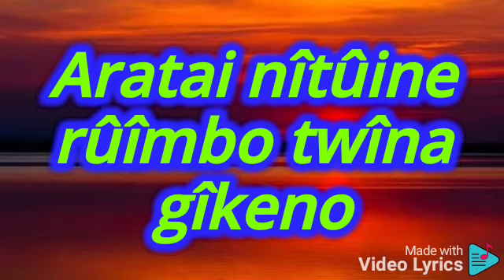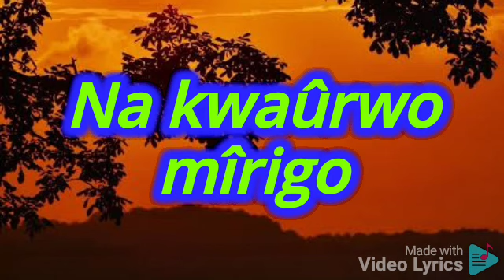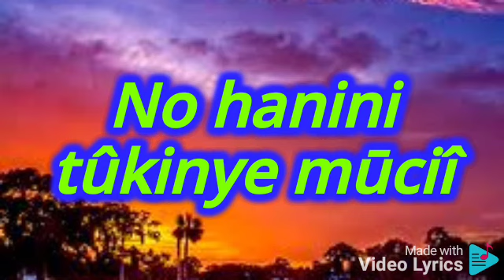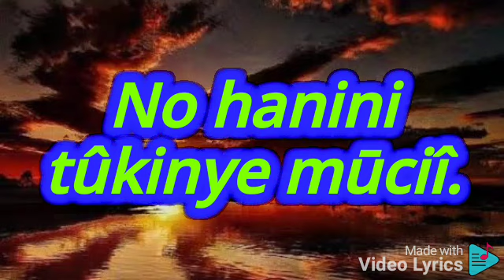No hanini tu// By The Gospellers Acapella// Lyrics Video.